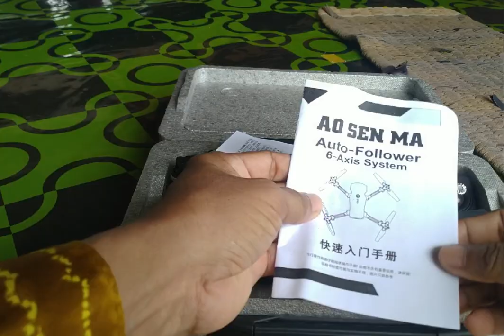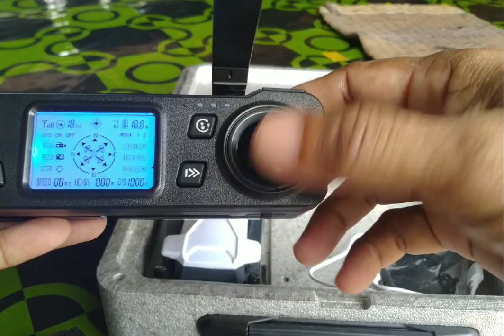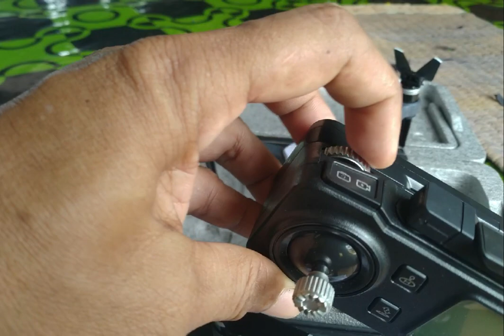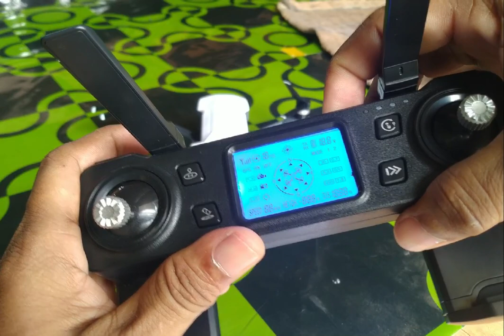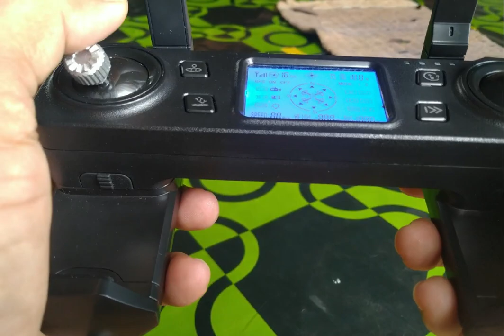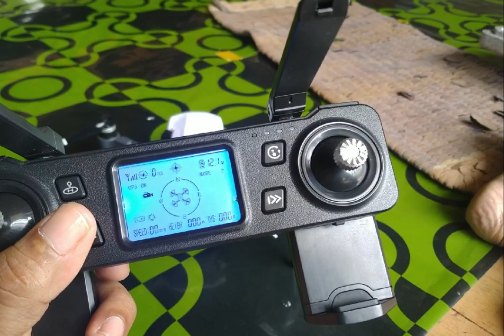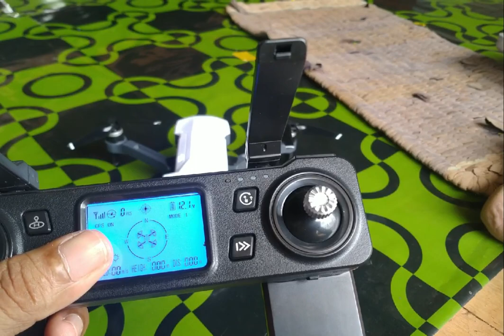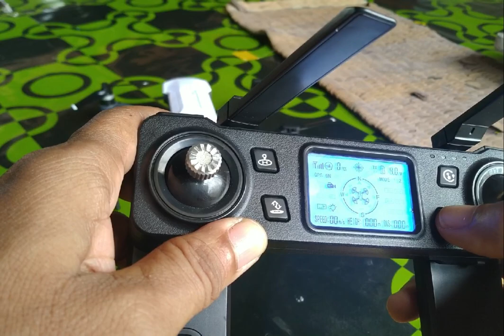Drone CG028 4K HD 16 Megapixel Aerial Wiffi 5G GPS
Review - Drone CG028 4K HD 16 Megapixel Aerial Wiffi 5G GPS
Semoga ini menjadi lahan silaturahmi kita dengan segala berkahNya:

Temukan CG028 4K HD 16 Megapixel Aerial Drone With 5G Image Transmission GPS Positioning Foldable RC dengan potongan 50%! Hanya Rp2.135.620. Dapatkan sekarang juga di Shopee!
Pembelajaran Teknologi,
Unboxing,
silaturahmi,
Hiburan yang mendidik,
Kreasi,
Hoby, Penelusuran,
Elektronika, Teknologi,